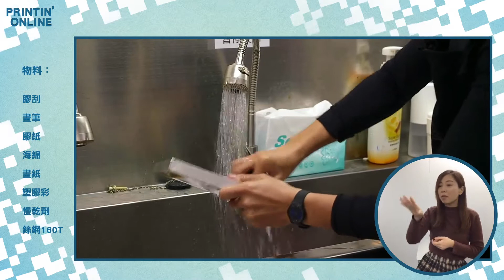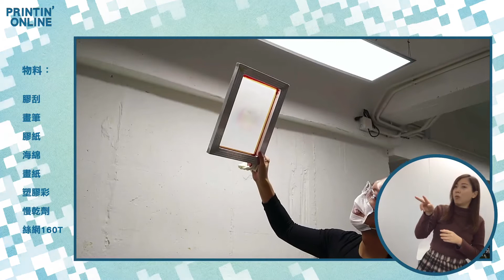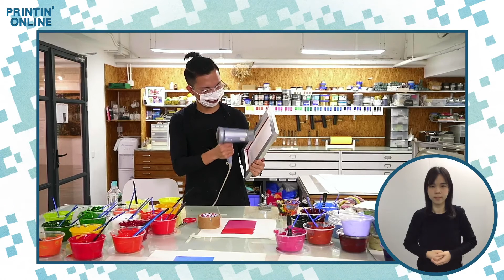香港版畫工作室 Printin' Online—獨幅絲印版畫網上示範 Mono screen printing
網上示範：獨幅絲印版畫
Live Demo: Mono screen printing
獨幅絲印版畫充滿獨特性，視覺上有繪畫豐富多變的色彩和質感，同時保留版畫的印製方法。比起其他版種，獨幅絲印版畫的創作方法較快。
想一探獨幅絲印？藝術家黎小威將分享創作獨幅絲印版畫的心得和技巧。即使屋企無感光劑和曬版機，一樣可以創作絲印版畫，感受刮網的樂趣！

語言：粵語
藝術家：黎小威（小威）
查詢：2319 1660 / Facebook inbox (hkopenprintshop)

藝術家簡介
黎小威（b.1991) 是香港藝術家。他的創作以版畫、漫畫及文字設計為主。其作品以不同媒介去探討圖像與文字、顏色的關係。作品曾在香港、英國、印度及西班牙等展出，曾參與展覽包括《畀啲顏色你睇-黎小威個展》（香港教育大學CCA Art Gallery，2020）、《IMPACT 10 》（西班牙桑坦德坎塔布里亞中央圖書館，2018）及Hot Bed Press《20:20》版畫交流（香港浸會大學顧明均展覽廳，2018）等。他畢業於香港浸會大學視覺藝術院及香港浸會大學教育學系視覺藝術教育文憑。現就讀英國皇家藝術學院碩士學位課程，主修版畫（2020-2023）。

此項目由香港藝術發展局「Arts Go Digital藝術數碼平台計劃」支持
This project is supported by the Hong Kong Arts Development Council “Arts Go Digital Platform Scheme”